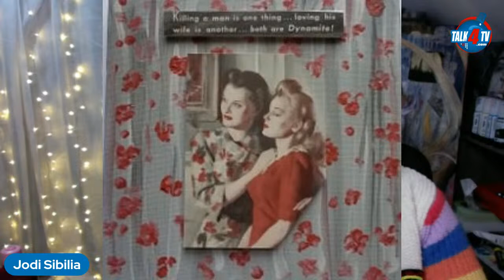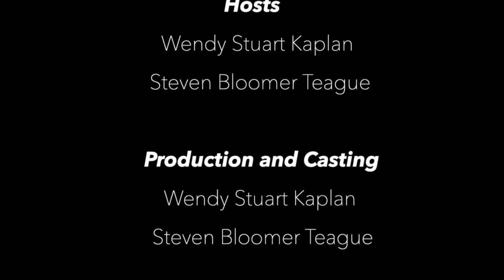Jody Sabilia: Using Art to Create Safe Spaces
We can all remember how satisfying and safe the art classroom was. Jodi Sibilia is using her background as an art teacher in public school to pursue a full time career in wellness.

How can art be used to heal, communicate, and support in the LGBTQ community. Can the act of creating a piece of art bridge gaps and offer support to the artist or the person viewing it?

Triversity Talk is broadcast live Wednesdays at 7PM ET.

Triversity Talk Radio Show is broadcast on W4CY Radio part of Talk 4 Radio on the Talk 4 Media Network

Triversity Talk Podcast is also available on Talk 4 Podcasting iHeartRadio, Amazon Music, Pandora, Spotify, Audible, and over 100 other podcast outlets.